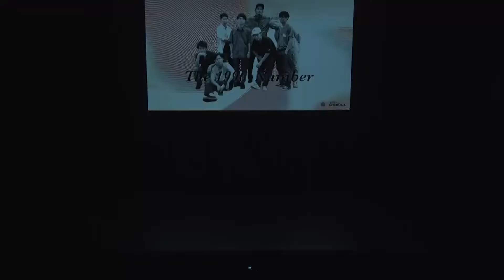第4回全日本大学ストリートダンス選手権 GUEST CHOREOGRAPH HUMBER CONTEST The 1996 Number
【全日本大学ストリートダンス選手権とは】

日本全国47都道府県の全ての大学生ダンサーを対象としたストリートダンスイベント。

《名実ともに日本一の大学生ダンサーを決める》

大学生ダンス界に「全国大会」なるものは数多あれども、本当に全国からトップレベルの大学生ダンサーが参加しているとは言い難い。
この状況を打破すべく、第１回である2016年からこのコンセプトを掲げた。

今大会は、北は北海道、南は沖縄まで全国の各地域の大学生ストリートダンサーが厳しい関門を突破し、FINALISTとして参加する。

全国から集結した大学生トップダンサーたちによる熱戦が繰り広げられるであろう。

【CAST】
◯MC
・MC USK
◯DJ
・MAR SKI
・OBA
◯JUDGE
・DOMINIQUE(ELECTRIC TROUBLE/WRECKING CREW ORCHESTRA)
・RYOSUKE (Funk Satisfaction/OGS)
・Suthoom(SYMBOL-ISM/yygcru)
・FRESH SEIJI (TORUS/yygcru)
・TENPACHI (BGSK/TAKE NOTICE/DEAD STOCK/DGP)

【CONTENTS】

◯BATTLE
・全国対抗 FREESTYLE CREW BATTLE
・登竜門 FREESTYLE CREW BATTLE
の二つを開催。

①全国対抗 FREESTYLE CREW BATTLE
「全国各地から集まったクルー同士の日本一決定戦」
全国から集まった選抜クルーと当日予選（関東勢中心）を勝ち上がったクルーによるトーナメントバトル。
当日予選からは、上位4チームのみが本戦へと駒を進めることができる。

‹参加地域・連盟›
・北海道学生ダンス連盟spark
・東北学生ダンス連盟PENETRATE
・関東医療系大学ダンス連盟UDM
・T6SDL代表立教大学D-mc
・SYMBOL大阪
・SYMBOL京都
・SYMBOL神戸
・TOKAI DANCE NETWORK
・北関東代表(群馬県大学生ダンス連盟Make A Chain+栃木deffect+茨城県代表crew)
・HCDF広島県大学ダンス連盟選抜
・九州・大学生ストリートダンスサークル連盟SENSE
・沖国ストリートファミリーO.S.S.F

計11crew

②登竜門 FREESTYLE CREW BATTLE
「同じラインに立つ者同士の、頂上を目指すための第一関門」
トーナメント方式の1年生限定フリースタイルクルーバトル。
当日行われる予選を勝ち抜いた4組が、本戦のトーナメントへと進むことが出来る。

◯CONTEST

①ゲストコレオグラフナンバーコンテスト
「関東NO.1のコレオグラファーは誰だ!?」
関東を拠点に活動し、学生レベルを超越するチーム・個人によるコレオグラフナンバーコンテスト。
8つのチーム・個人のコレオグラファーによるナンバーコンテスト。

②登竜門コレオグラフナンバーコンテスト
「飛躍への関門突破を果たすコレオグラファーを決める負けられない戦い」
関東を拠点に活動し、次世代の活躍が期待される1,2年生のメンバーで構成されたチーム・個人のコレオグラファーによるナンバーコンテスト。
9つのチーム・個人がコレオグラファーによるナンバーコンテスト。